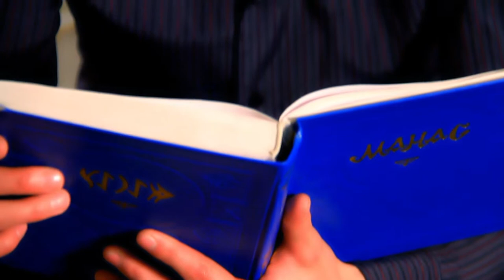Шерзад Арапов Эркек намысы